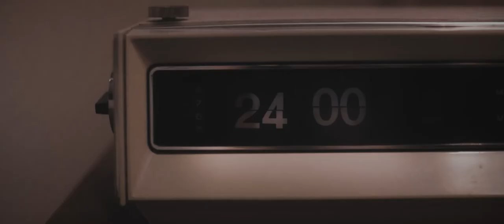PANOPLY | Trailer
[english below]

Panoply ist ein performativer Kurzfilm. Er erzählt die Geschichte einer Wanderin, die ihr Leben hinter sich lässt und unverhofft eine unbekannte Welt betritt. Sie wird auf die harte Probe gestellt, dem Fremden zu vertrauen, es zu verstehen, und einen Weg zurück zu finden.

Panoply is a performative short film telling the story of a female traveler. Leaving her ordinary life behind, she is unexpectedly thrust into a new world. Facing unexpected challenges while not knowing who or what to trust, she has to discover herself in order to find her way back.